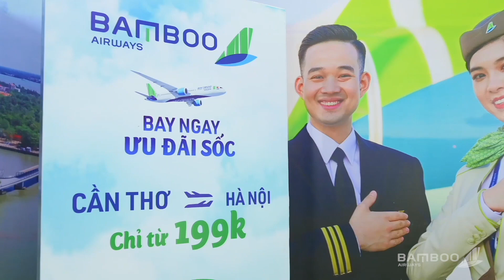Highlight Roadshow 4 Tỉnh